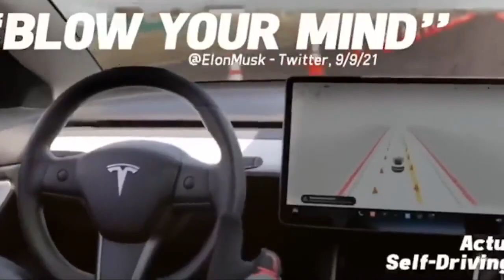Автопилот от Tesla опасен?